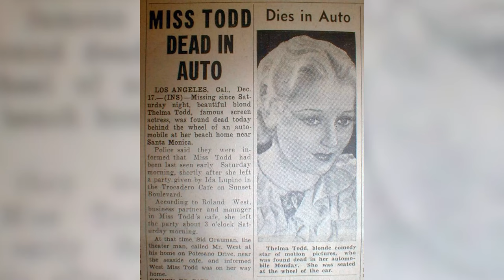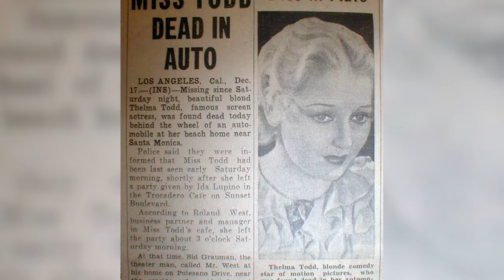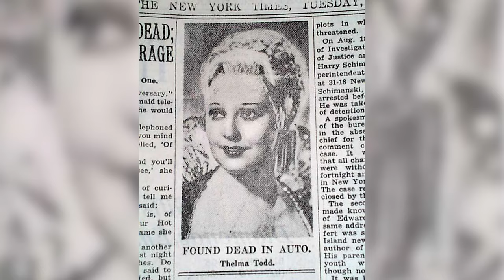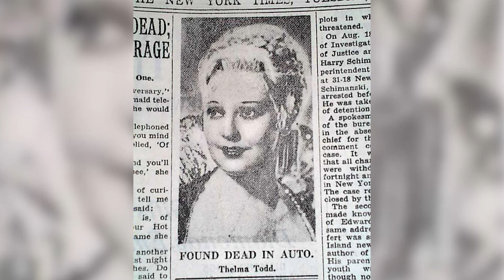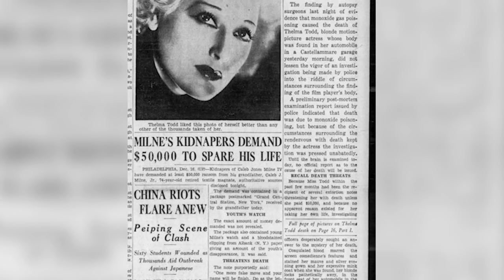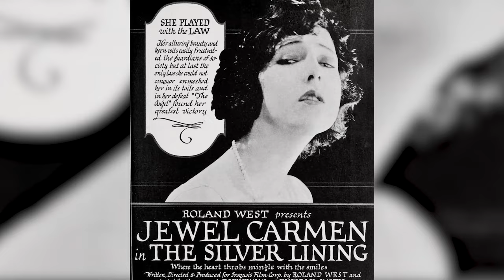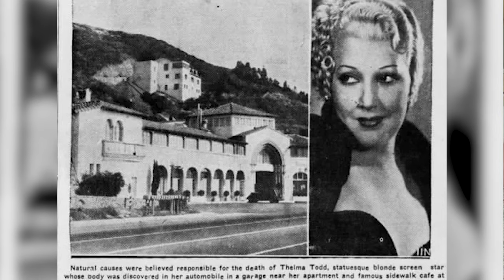Hollywood Actress Found Dead in Garage: The Mysterious Death of Thelma Todd | Vintage True Crime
Join me as I dive into one of Old Hollywood's most perplexing mysteries—the untimely and mysterious death of actress Thelma Todd. Known for her sparkling presence on screen and her tragic end off it, Thelma Todd was a beloved star of the early 20th century whose life came to a sudden halt under suspicious circumstances.

What really happened to Thelma Todd in that garage on a chilly December morning in 1935? Was it an accident, suicide, or something more sinister? We'll look at the forensic evidence, witness statements, and expert analyses to uncover the truth behind the blonde bombshell's demise.